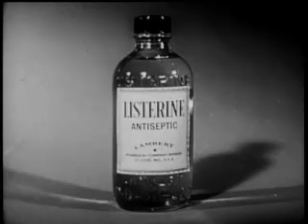les paul 2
clips  with mary ford